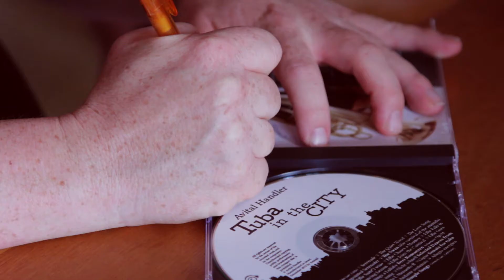Kids Concert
The multi-talented pregnant Avital Handler tells the story of the instrument seller who finds a tuba and attempts to sell it. Throughout the story, many instruments are demonstrated, but in the end the tuba triumphs!
Come check out "Tuba in the City" at cdbaby.com, iTunes or even amazon.com.